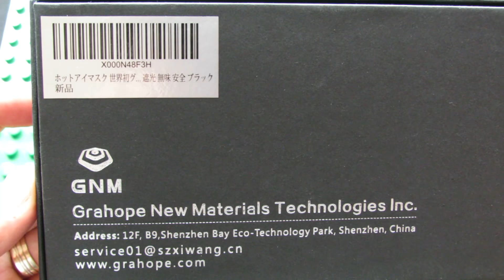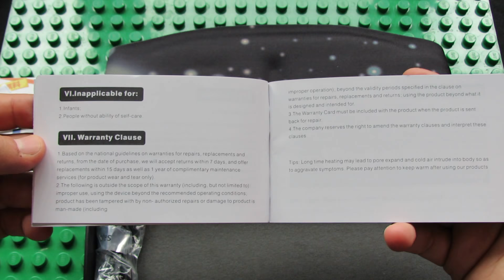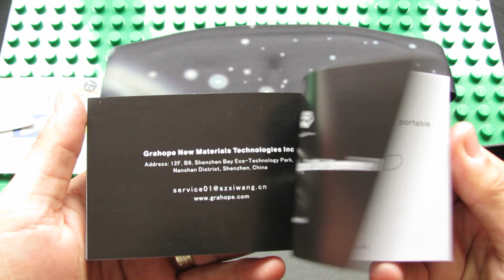Unboxing Graphene HAB-068H Physical Therapy Eye Mask